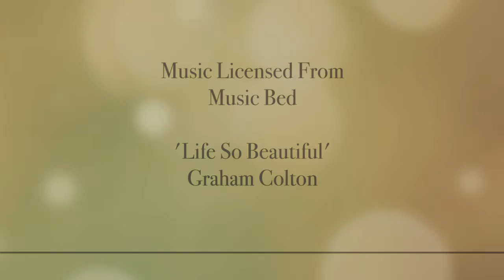Nicole - SchlickArt Signature Luxury Pampering Photo Session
Nicole came to SchlickArt Studios to try something she had never done before. She wanted to capture a moment that she does not get to see in her everyday life. She wanted to slow down, relax, destress, and pamper herself. And that is exactly what happened.
We saw Nicole open up and discover things about herself that she wanted to change and made affirmations to do so.
We absolutely loved having Nicole in our studio. It was a pleasure to photograph her and her beautiful family and to capture a moment in their lives that they won't soon forget.

Hair and Makeup by Kathy Tengono